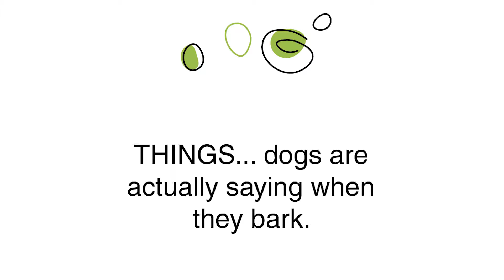THINGS... dogs are actually saying when they bark. (Snakes & Lattes: The Show Promo)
The Game Of THINGS... is a proud sponsor of Snakes & Lattes: The Show. In this video the cast read responses to a topic card "THINGS... dogs are actually saying when they bark. ". Enjoy, and check out their website, and ours!